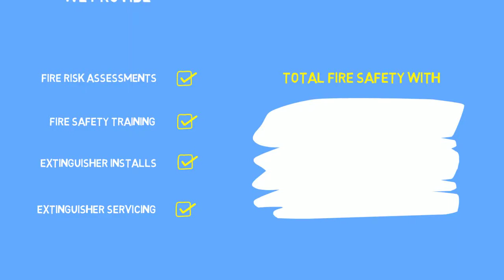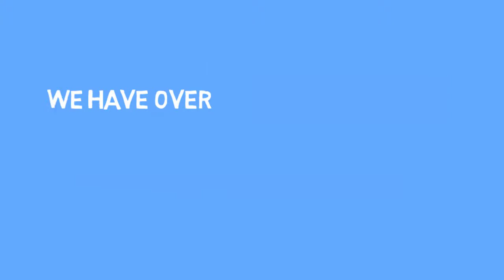Introduction to FSSSouth - The home of fire safety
Fire Safety Solutions South Ltd is an IFEDA registered company based in Portsmouth and holds a substantial client base. We cover the south of England but mainly Central London down to the South Coast.Our aim is to provide existing and future clients with comprehensive fire safety management service with certification to the current BS Standards.

The company was formed in 1997 and has,over the years,evolved into Fire Safety Solutions South Ltd in 2010. Since then, FSS South has gone from strength to strength in the fire protection industry, providing clients with fire equipment and a professional service. Our IFE accredited Fire Risk Assessors can provide quality Fire Risk Assessments that comply to the Regulatory Reform Order of 2005 (Fire Safety Order) and guide clients through the complexities of legislation,swiftly and smoothly.

Our company employs qualified and trained Fire Safety Engineers through IFEDA to service and install fire equipment and to assess any fire risks in many types of commercial and domestic environments.With companies busier than ever and Health and Safety Laws are becoming more stringent and the need for a professional fire safety company to take care of these requirements becomes ever more present. We also undertake work in accordance with BS5306:3 2009 and BS 5306-8:2012 to install fire extinguishers in the correct locations and with the appropriate signage.

FSS South can also provide fire marshal training and fire awareness courses for clients to keep employees up to date in all aspects of fire safety from extinguisher training to evacuation procedures.
Whatever your requirements just call one of our experienced team at our office.

Our philosophy as a professional company is to provide a transparent first class service in accordance with BS Standards to keep you and your business as safe as possible at all times .

IFEDA Members